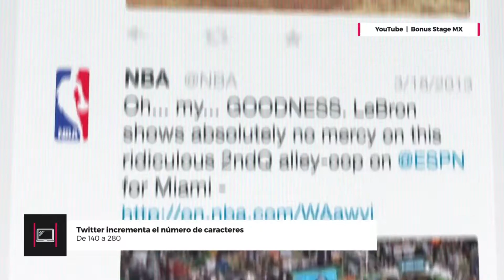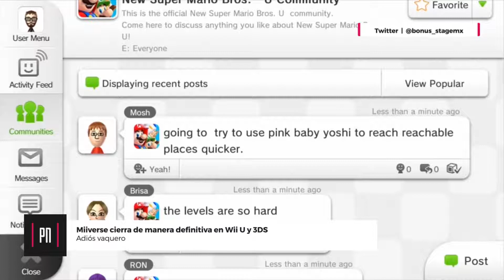Miiverse cierra de manera definitiva | Patch Notes 10.11.2017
Mantente informado con Patch Notes todos los Lunes, Miércoles y Viernes